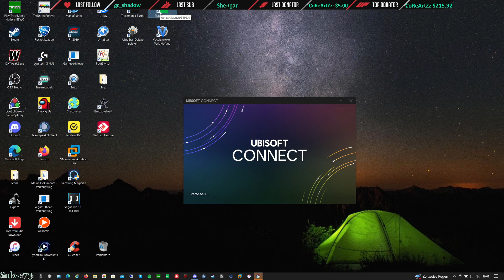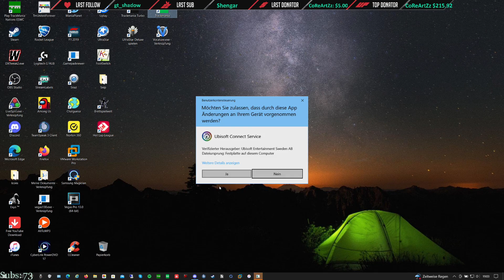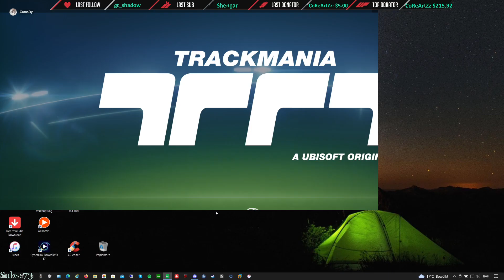Sniped Div1 Again on FS | COTD - Cup of the Day 17.10.2022 | Division1 [ENG]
Yo guys,
joined late into it and somehow got the run that I needed. Sadly in the end still more possible, but at least OK-Bois had sth to celebrate.
In Voice with Chroma, GranaDy, Chris and Lars.

Format:
15 minutes of TimeAttack! (Try to reach Top64 for Div1)

The cup happens each day at 19:00